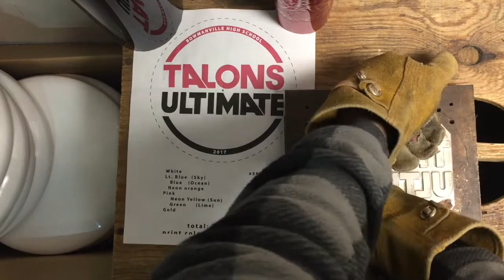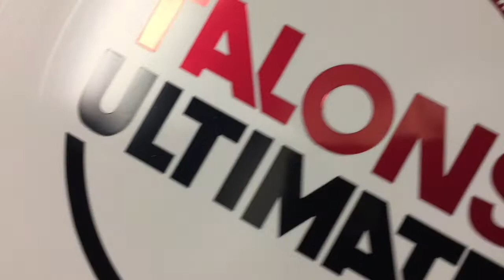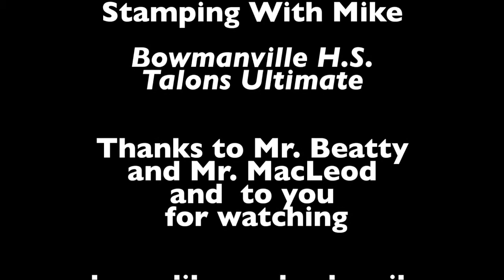SWM Talons Ultimate discs - Bowmanville High School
Talons Ultimate discs - Bowmanville High School team discs.
This is a custom order with 2 colour print.